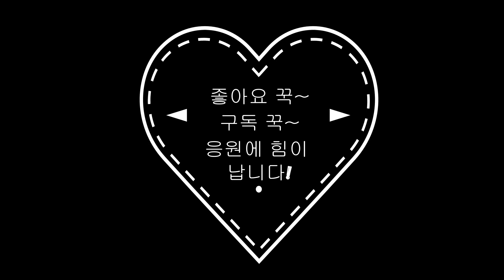[만들기] 양말인형/늑대만들기/ 수면양말/ 돼지삼형제 동화 늑대 인형극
지난번 수면앙먈 돼지인형에 이어 아기돼지삼형제 등장하는 늑대인형입니다. 준비물을 준비하시고 차근차근 만들어 보세요!!!  곧 수면양말인형을 이용한 아기돼지 삼형제 시연영상도 준비할게요~~

감성극단 뿌뻰맘의 신나신나 배우기는  25년동안 동화쟁이, 인형쟁이로 한길을 걸어온 뿌뻰맘 김명선대표의 노하우를 소개하는 방송입니다.
1. 빠숑할머니의 동화나라 가즈아~
2. 뿌띠랑 뿌꾸랑 동시나라, 동요나라 고고씽~
3. 뿌뻰맘의 인형극장 고고씽~
4. 뿌뻰맘의 뚝딱딱 인형나라 고고씽~
5. 뿌뻰맘의 소.확,.행.

각 코너별 재미팡팡, 흥미팡팡, 감성팡팡, 0세부터 100세까지
배움은 끝이 없다는 신념으로 즐거운 배우기 강의를 방송합니다.